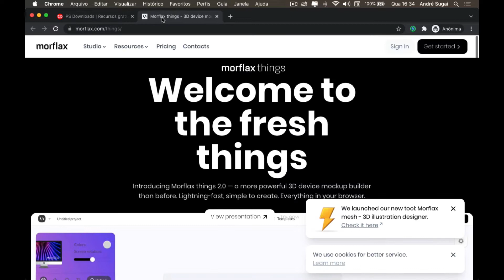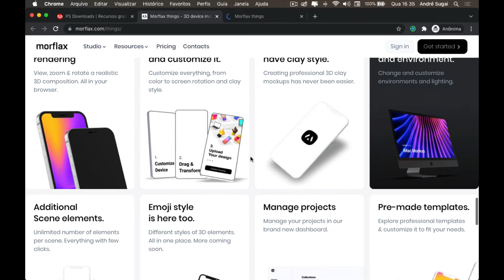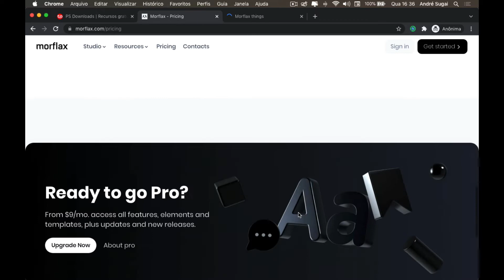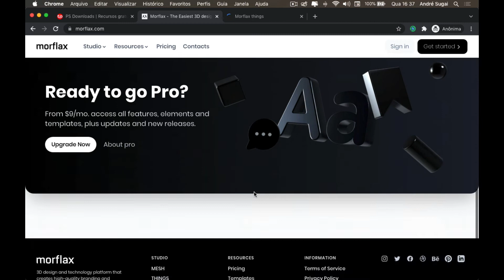Morflax, editor online de mockups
Neste vídeo apresento para vocês o Morflax, um editor online de mockups que permite editar e animar mockups em tempo real usando o próprio navegador.